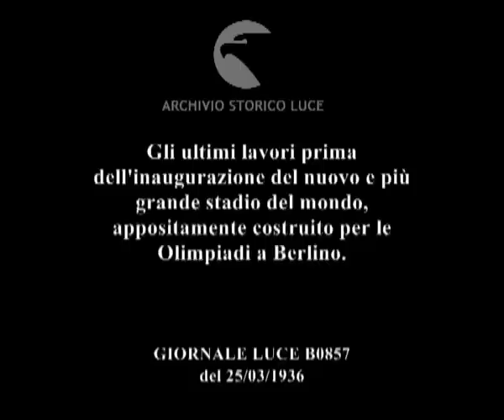Gli ultimi lavori prima dell'inaugurazione del nuovo e più grande stadio del mondo, appositamente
Descrizione sequenze:immagine di due alte torri all'entrata del nuovo stadio in costruzione ; veduta degli spalti e delle gradinate che circondano la piscina olimpionica ; gradinate ad anfiteatro intorno ad un campo sportivo ; torre in costruzione, circondata da ponteggi ; cantiere dei lavori con gru e macchine in azione ; veduta dei lavori di costruzione ; portici esterni dello stadio ; immagini degli spalti interni ; immagini dello stadio su modello dell'anfiteatro romano sullo sfondo della città di Berlino ;